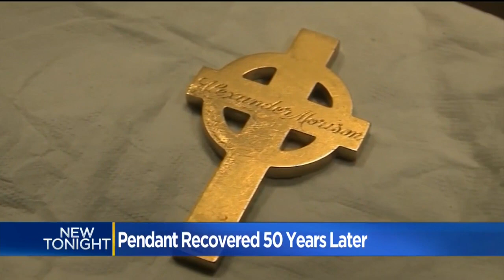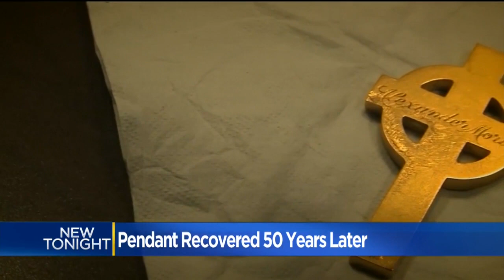Priceless Family Heirloom Lost In Hawaii Found 50 Years Later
The power of social media is helping reconnect a Solano County man with a family treasure lost half a century ago.